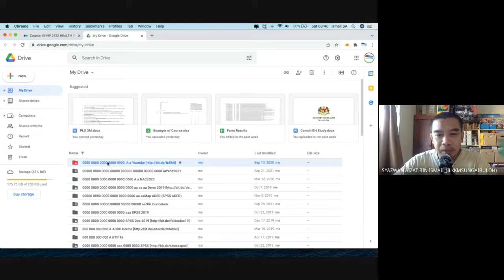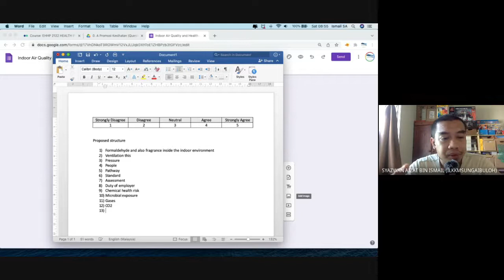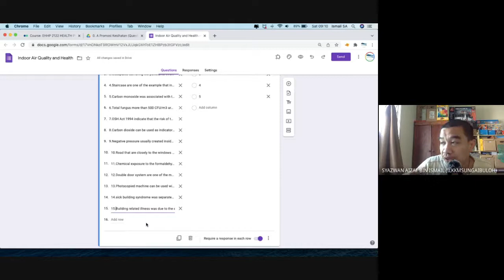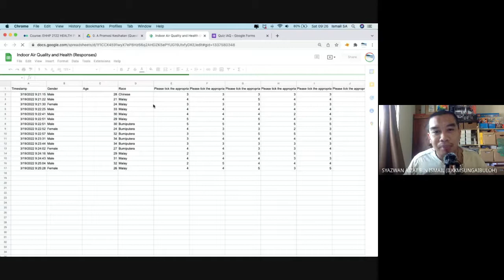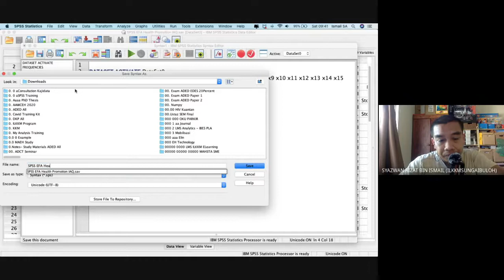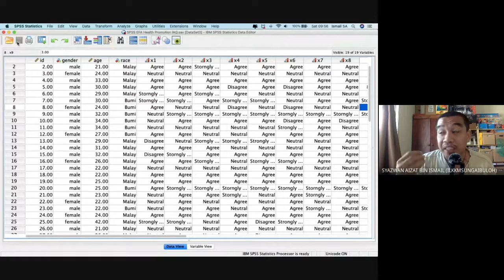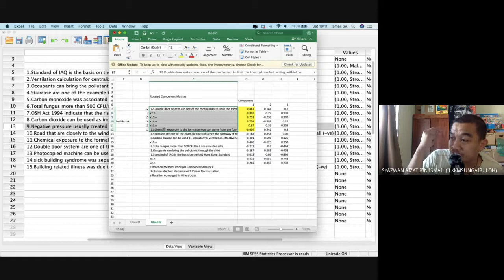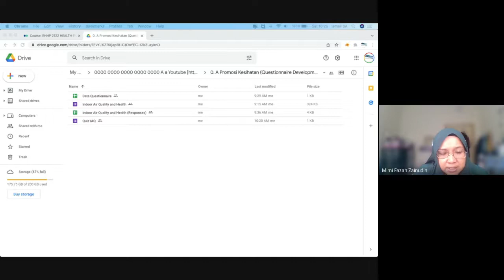EHHP2122 - T13 - Questionnaire Development Evaluation and Testing - 19/3/22 | PPKP | EHO | Malay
-Admin Kajidataonline-